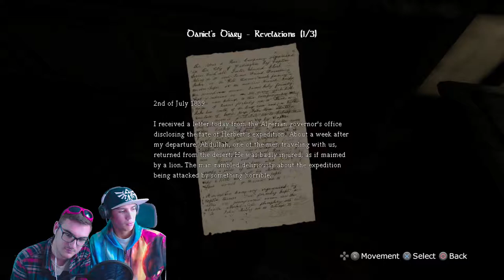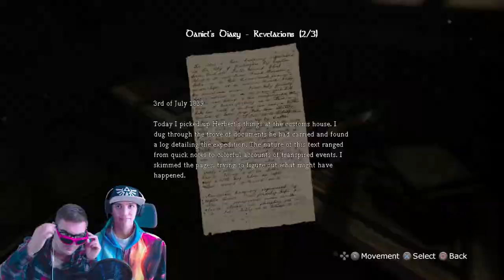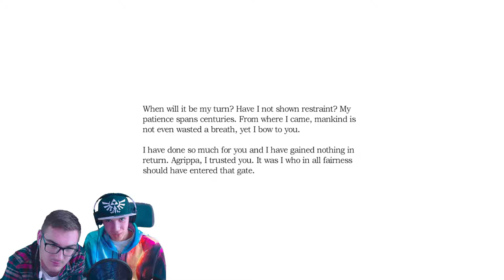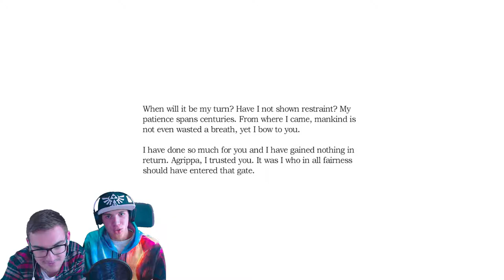Let's play Amnesia The Dark Descent Part 9 (We found Jesus)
JOIN OUR SERVER PEOPLE!
(also I am sorry for the awkward screaming)